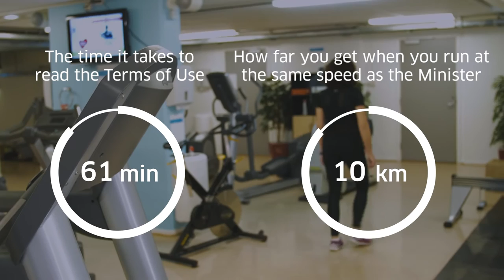Minister on the run